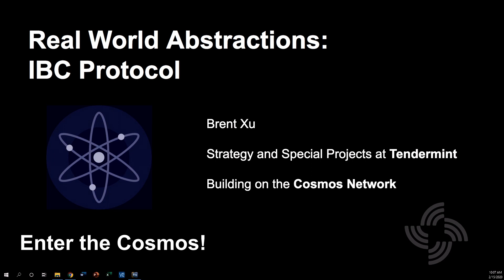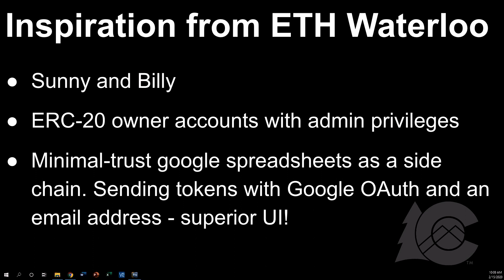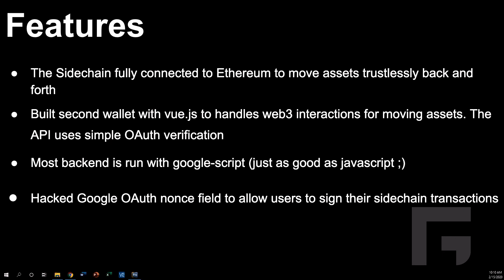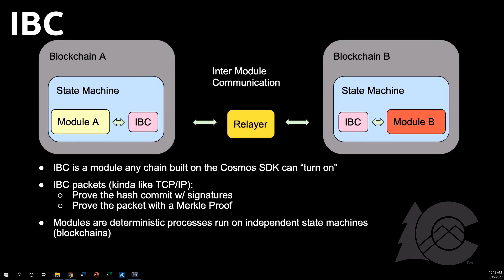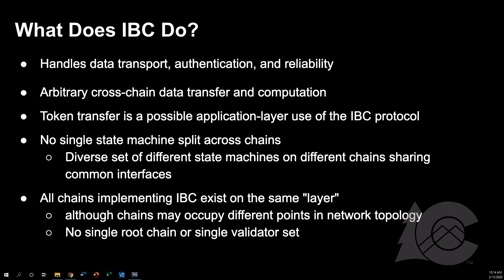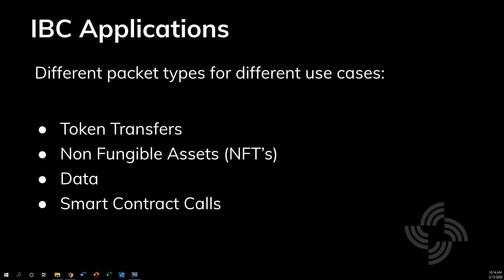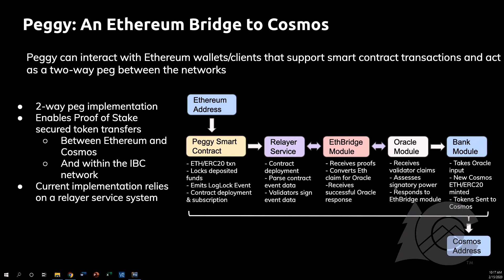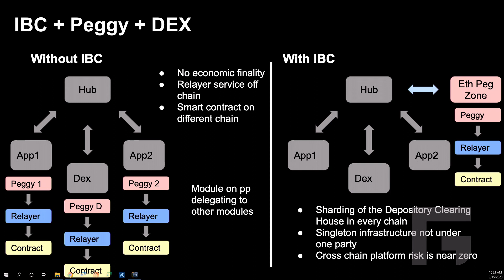An Intro to Cosmos IBC – Brent Xu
This talk is from ETHDenver, the world’s largest Web3 BUIDLathon and Community Gathering. ETHDenver’s content is crypto and blockchain focused.

Speaker: Brent Xu of Tendermint

Abstract: A real world abstractions of IBC protocol. At ETHWaterloo, Xu worked with Sunny Agarwal and Billy Rennekamp on a project designed to utilize Google Sheets as a trusted sidechain infrastructure for Ethereum - they called it Sheetcoin.

In a way they kind of just bit the bullet and trusted Google OAuth for connecting with the Ethereum blockchain (at the moment, there does not seem to be a sufficiently decentralized user friendly format for functional sidechains).  After applying this framework, all of their past enterprise Ethereum software delivery projects at ConsenSys started to make more sense. IBC protocol is a standardized solution for interacting with sidechain (or in Cosmos nomenclature, "zone") infrastructure for scaling the functionality of a blockchain. Generally Xu's aim is to connect low level technical infrastructure with high level business abstractions.

This talk was recorded Saturday, February 15, 2020.

👋 CONNECT
ETHDenver Twitter

📖 READ
ETHDenver News on Medium